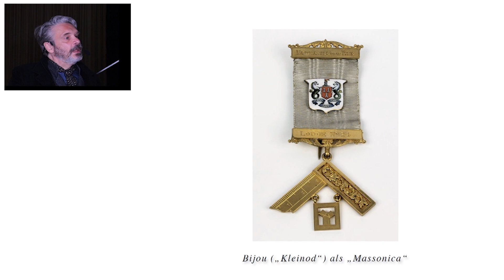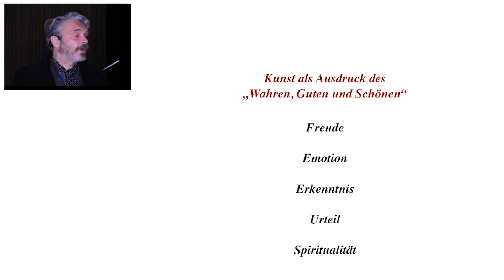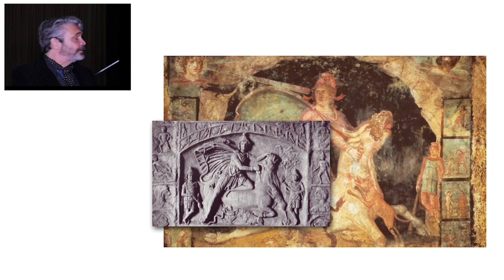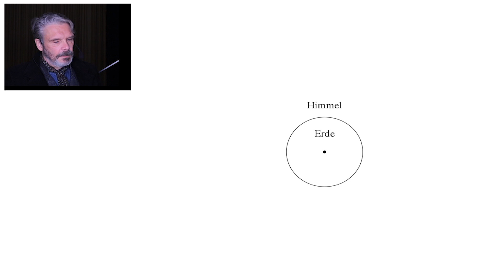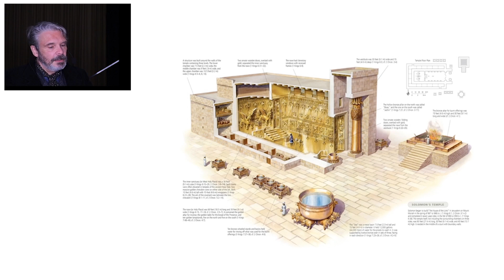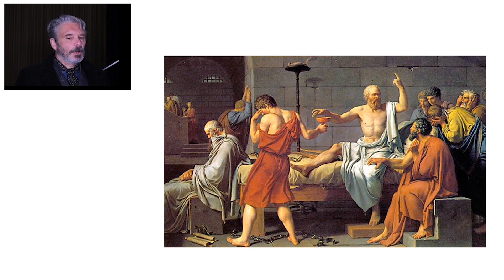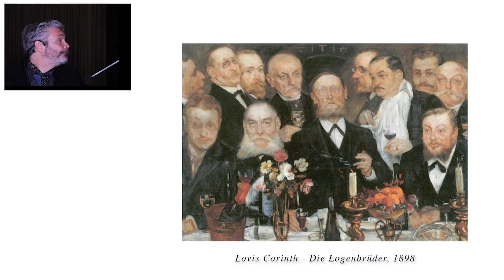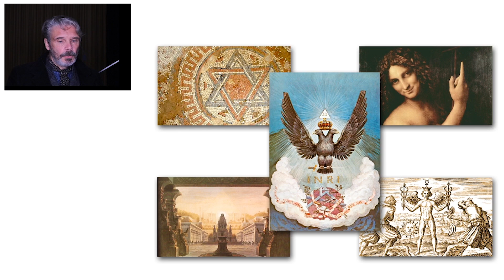Königliche Kunst - die Kunstgeschichte in der Freimaurerei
Die Freimaurerei hat in ihrer über 300jährigen Geschichte immer einen besonderen Fokus auf Symbolik und Kunst gelegt. Die "Artes Liberales", "Heilige Geometrie" oder Sakralarchitektur führen zurück bis nach Ägypten und Griechenland. Die abendländische Kultur wäre ohne die Tradition der bildlichen Wissensvermittlung über Allegorie und Metapher nicht denkbar. Anlässlich des 200jährigen Bestehens der Duisburger Loge "Zur Deutschen Burg" reise ich zu den Ursprüngen von der Antike bis in die modernen Interpretationen freimaurerischer Kunst.

Meine Website über Symbolforschung, Mythologie, Kunst- und Kulturgeschichte, Philosophie sowie vergleichender Religionswissenschaft.
Hier findet ihr meinen Blog, Buchempfehlungen, sowie alle Informationen zu Vorträgen, Seminaren, Lesungen und Exkursionen:

Die Homepage des „Mythological RoundTable“, für alle, die sich für Mythologie und Symbole interessieren. Die Zusammenkünfte stehen in der Tradition des literarischen Salons aus dem 18. Jh.:

BITCOIN: bc1qyqpsdl4nhtaxxmplmtgumgxyhnjg5hr9nu28e9